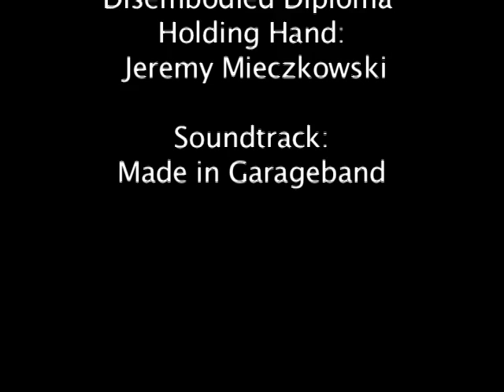Buchholz_InContext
Final project for production class. An autobiography that isn't about myself. Features shaky hand held cameras, extensive jump cuts, and original soundbed.